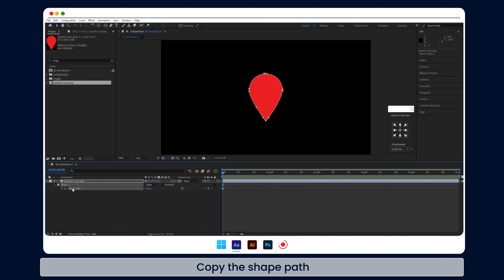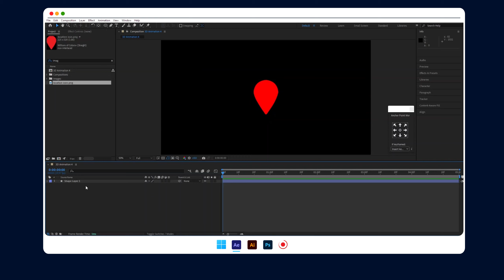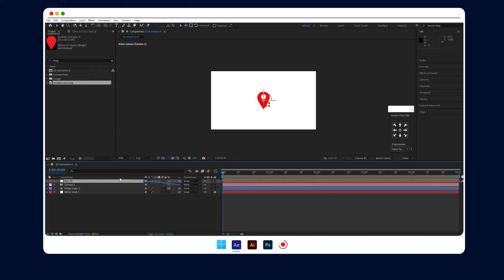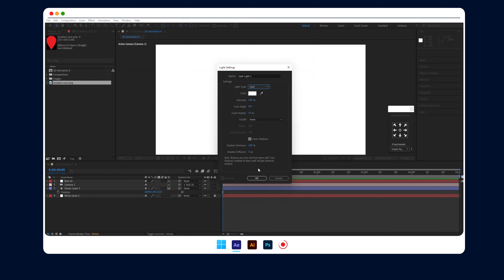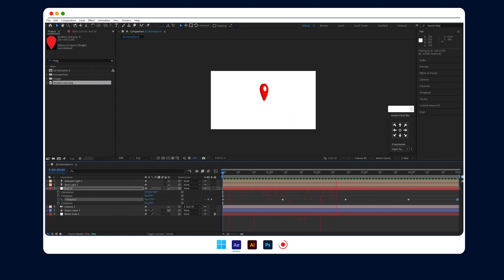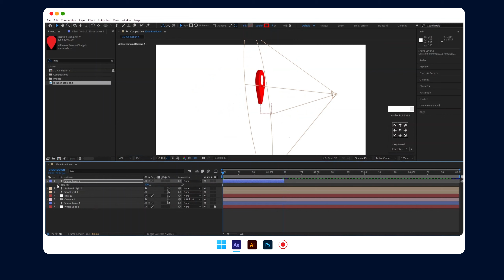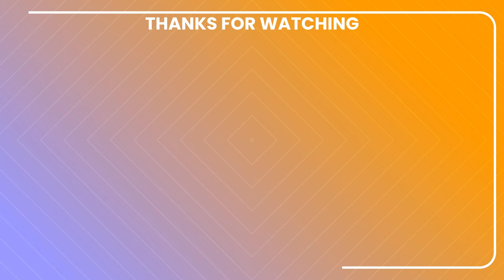After Effects Tutorial - Animated 3D Location icon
In this video am going to show you how to make an Animated 3D Animation using Adobe After effects